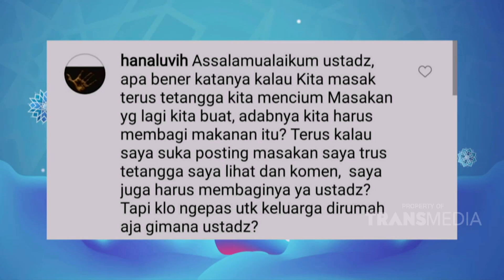Keberkahan Akan Datang Dengan Sendirinya | Best Moment Islam Itu Indah (1/5/20)